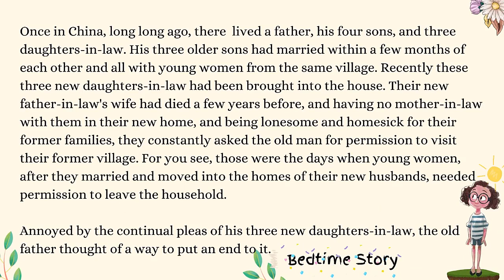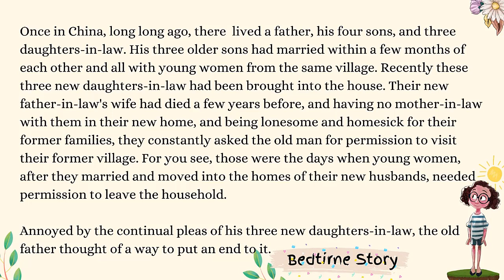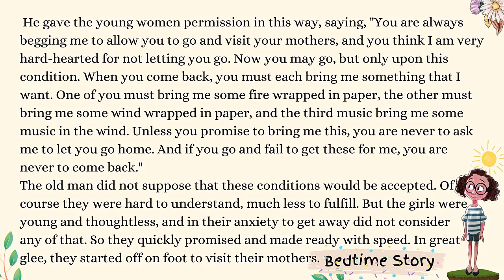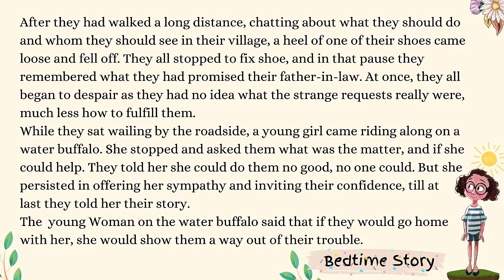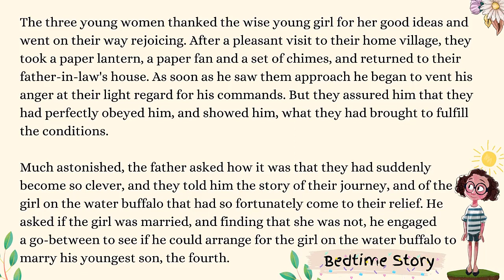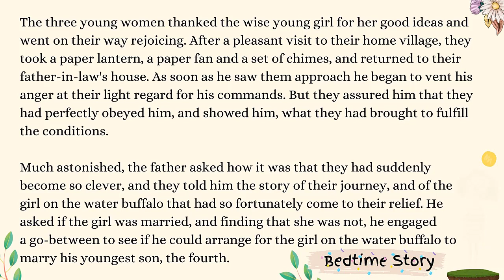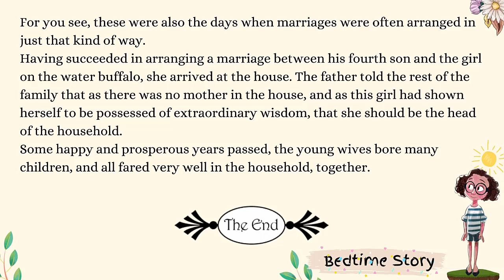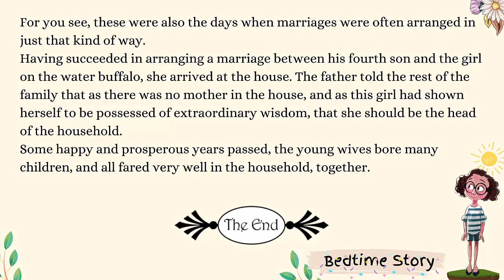The Wise Young Girl Becomes Head of the Household Fairytale - Bedtime Story for Kids in English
Hello and wellcome to our channel.
We will be happy to provide you tith materials for children like Bedtime stories.

thanks